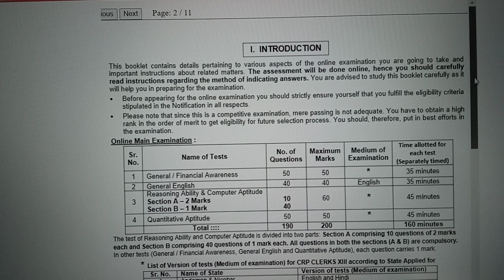IBPS CLERK MAINS PATTERN 2023